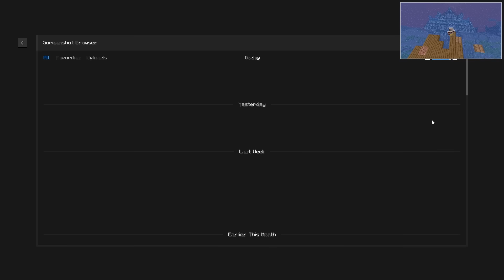The First 24 Hours Of Lifesteal Public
Java Server IP - lifesteal.net
Bedrock Server IP - bedrock.lifesteal.net
Version - Latest